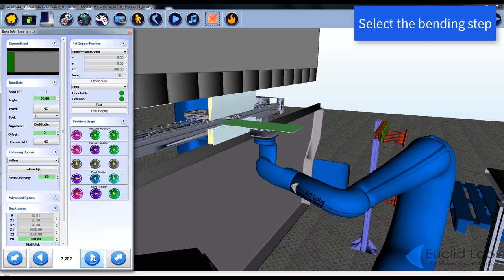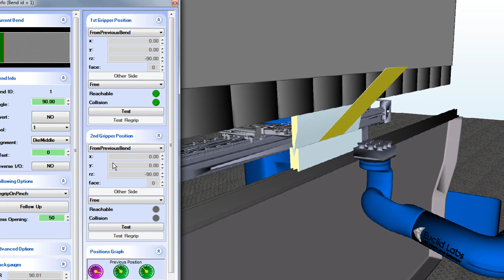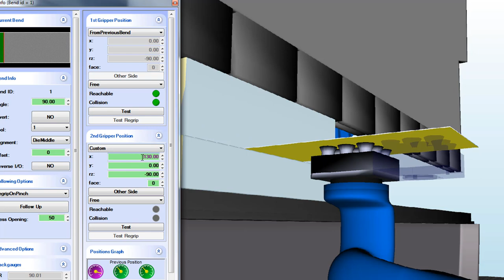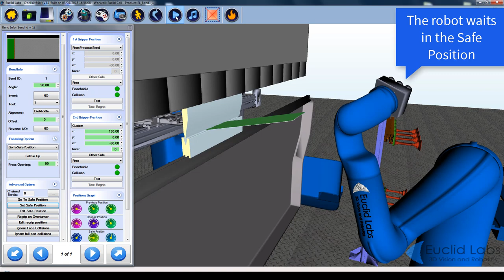Obelisk tutorial - robot bending options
Obelisk is the software for robot offline programming for bending applications.

In this tutorial you can see different Obelisk options for robot handling during bending process.